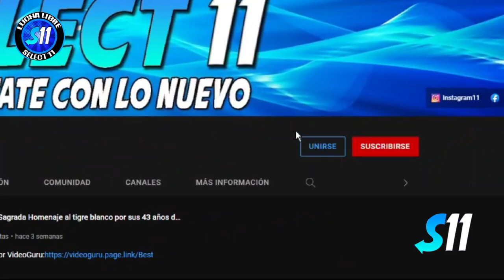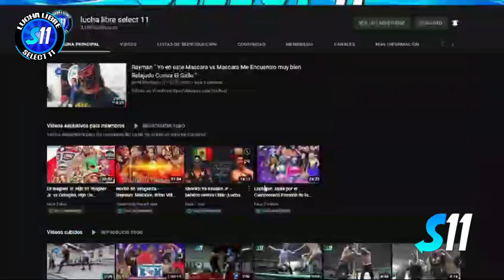CABELLERA VS CABELLERA Firma De Contrato